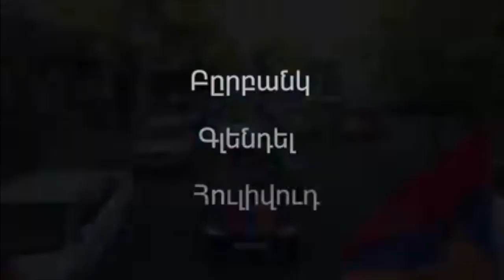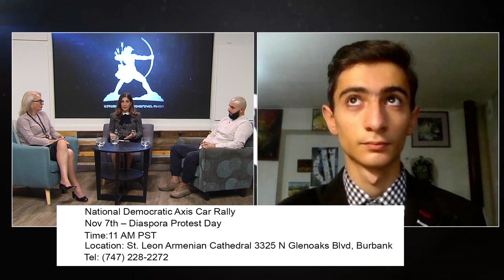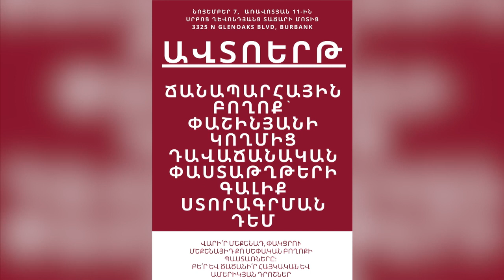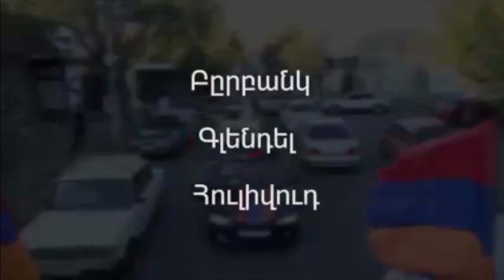NATIONAL DEMOCRATIC AXIS LA COUNCIL’S SPECIAL PROGRAM || Nov 04